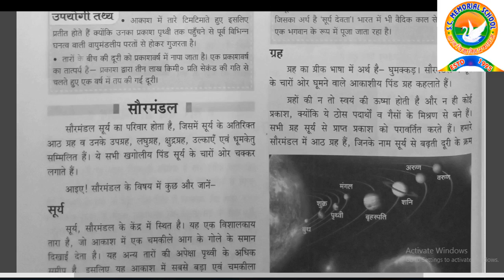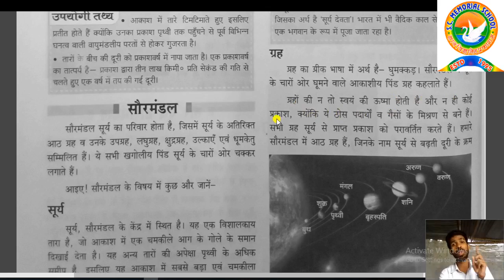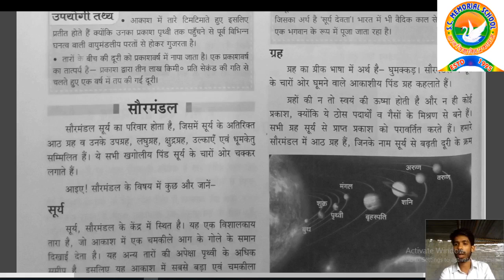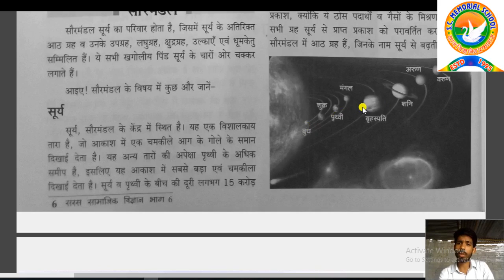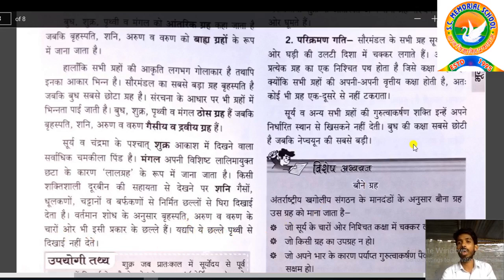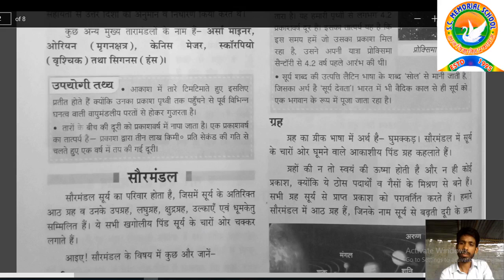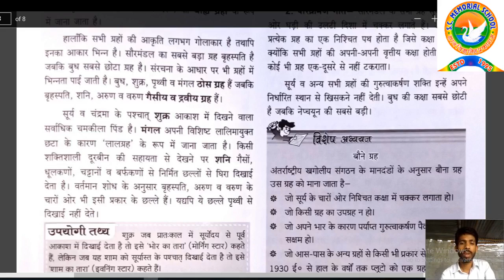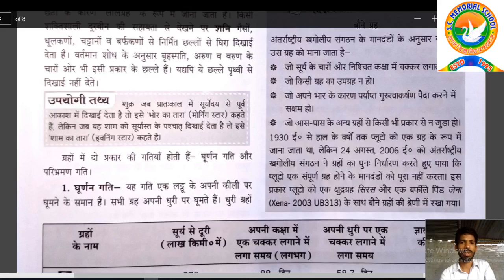Class 6 Geography Day 5